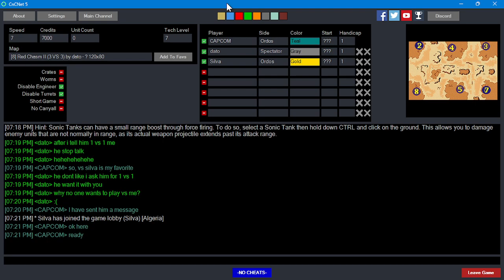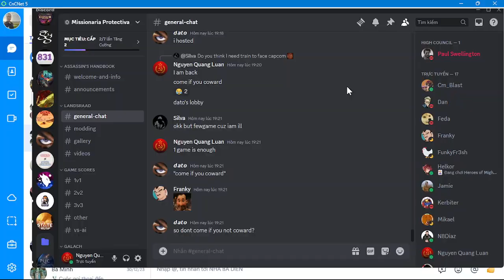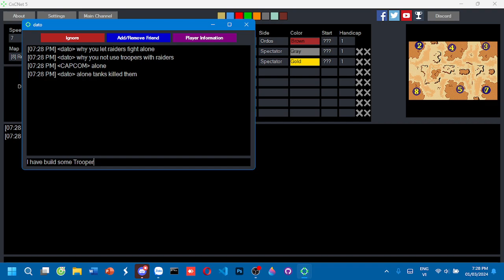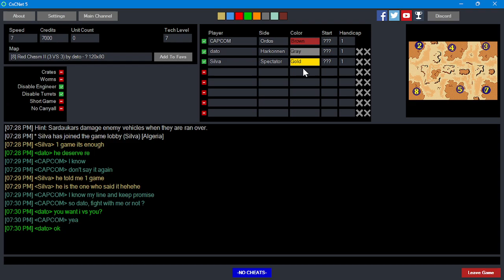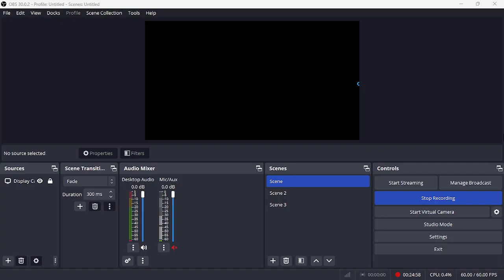Dune 2000 - Multiplayer - CAPCOM vs Silva and CAPCOM vs dato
Game 1:
CAPCOM - Ordos (me)
Silva - Ordos
Game 2:
CAPCOM - Ordos
dato - Harkonnen